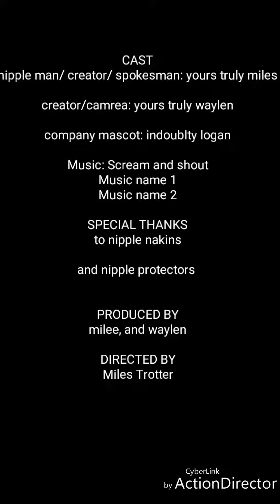Nipple protectors(buy 8 get 1 free!) What a sham!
58 grove street California